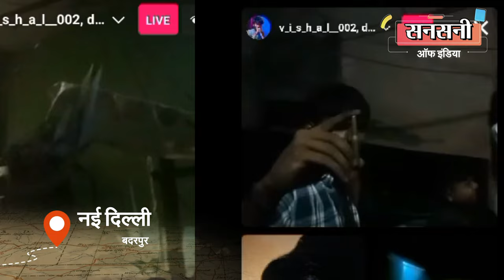तमंचे पर किया डिस्को, बर्थडे पार्टी से पहुंचे तिहाड़ जेल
बर्थडे पार्टी के दौरान सोशल मीडिया पर हथियारों के साथ टशन मारना दो युवकों को भारी पड़ गया। दिल्ली में कुछ युवकों द्वारा पिस्टल लहराते हुए डांस का एक वीडियो सामने आया था, जिसमें युवक पिस्टल लहराते हुए डांस कर रहे थे। इंस्ट्राग्राम पर लाइव के दौरान किसी ने इनका वीडियो बना लिया था और सोशल मीडिया पर वायरल कर दिया था। हथियारों के साथ टशन बाजी का वीडियो जैसे ही वायरल हुआ, वैसे ही दिल्ली पुलिस हरकत में आ गई। स्पेशल स्टाफ साउथ ईस्ट डिस्ट्रिक्ट की टीम ने टेक्निकल सर्विलांस और वीडियो फुटेज की मदद से वायरल वीडियो में हथियार लेकर टशन मार रहे दो युवकों को दबोच लिया। आरोपियों की पहचान 19 वर्षीय विशाल उर्फ पिट्ठल व 18 वर्षीय प्रशांत के रूप में हुई है। दोनो गौतम पुरी बदरपुर के रहने वाले है। पुलिस ने इनके पास से दो देशी कट्टे व दो कारतूस बरामद किये हैं।

दक्षिणपूर्व जिले के डीसीपी राजेश देओ ने सोशल मीडिया पर वायरल वीडियो में अवैध हथियारों के साथ दिख रहे लड़कों को ट्रैक करके दबोचने की जिम्मेवारी    दिनेश मोरल इंस्पेक्टर स्पेशल स्टाफ दक्षिण पूर्व जिला के नेतृत्व में एसआई  नवीन कुमार तेजान, आकाश तोमर, फूल सिंह, एएसआई राजेंदर सिंह, कांस्टेबल लखन, राजेंदर प्रसाद व राजेन्द्रा की एक टीम का गठन किया।

दक्षिणपूर्व जिले के डीसीपी राजेश देओ का अपने जिले में क्रिमिनलों को क्लियर व कड़ा मैसेज है की क्राइम छोटा हो या बड़ा क्रिमिनलों को किसी भी हाल में बक्शा नहीं जायेगा। क्रिमिनल अपने दिमाग से गलतफहमी निकाल दे की अपराध करके वो बच जायेगा। क्राइम को अंजाम देने वाले क्रिमिनल के साथ साथ क्राइम में क्रिमिनल की किसी भी रूप में मदद करने वाले को भी बक्शा नहीं जायेगा।

टास्क मिलते ही इंस्पेक्टर दिनेश मोरल ने सबसे पहले वायरल वीडियो की ऑथेंटिसिटी जानने के लिए टेक्निकल टीम की मदद ली, तो पता चला की यह वीडियो बदरपुर इलाके का है लेकिन बदरपुर में किस जगह का है यह पता नहीं चल पा रहा था।

टीम ने वायरल वीडियो को बारीकी से स्कैन किया तो देखा की वीडियो में नाचते हुए दो लड़के देशी कट्टा और जिन्दा कारतूस दिखाते हुए दिख रहे थे।

वायरल वीडियो बदरपुर में किस जगह का और किस डेट का है यह जानने के लिए इंस्पेक्टर दिनेश मोरल ने वीडियो में दिख रहे लड़को की फोटो को टेक्निकल इक्विपमेंट की मदद से क्लियर किया और फोटो अपने नेटवर्क में फैला दी।

टीम की मेहनत रंग लाई। टीम को सीक्रेट इनफार्मेशन मिली की वीडियो में दिख रहे लड़के बदरपुर में गौतम पुरी इलाके के रहने वाले हैं।

आरोपियों के ठिकाने का पता चलते ही टीम ने और जानकारी जुटाने के लिए  गौतम पुरी इलाके के एक्टिव क्रिमिनलों का डोजियर स्कैन किया तो यह पाया गया कि वायरल वीडियो में कारतूस दिखा रहा व्यक्ति विशाल उर्फ ​​बिटल है।

आरोपियों की पहचान होते ही टीम ने आरोपियों के सस्पेक्ट ठिकानों पर छापेमारी की तो पता चला की सोशल मीडिया पर वीडियो वायरल होने के बाद से ही आरोपी घर नहीं आये हैं।

छापेमारी के दौरान टीम को आरोपियों के मोबाइल नंबर मिल गए थे। मोबाइल नंबर मिलते ही टीम टेक्निकल सर्विलांस की मदद से आरोपियों की एक्टिविटी और मूवमेंट पर नजर रखने लगी।

टेक्निकल सर्विलांस और मुखबिरों की मदद से टीम को सीक्रेट इनफार्मेशन मिली की दिनांक एक जुलाई की रात लगभग 9:30 विशाल उर्फ बिट्ठल अपने सहयोगी के साथ नियर ओनिडा कंपनी, बस स्टैंड मेन मथुरा रोड, मोहन कोऑपरेटिव बदरपुर में वारदात करने की फिराक में आएगा।

इनफार्मेशन मिलते ही इंस्पेक्टर दिनेश मोरल की टीम ने एक जाल बिछाया। 10:50 दो सस्पेक्ट आते हुए दिखाई दिए। पुलिस टीम को देखते ही दोनों ने भागने की कोशिश की लेकिन टीम ने दौड़कर दोनों को दबोच लिया। आरोपियों की पहचान मकान नंबर 2048, फेज 1, पीपल चौक, गौतम पुरी, निवासी 19 वर्षीय विशाल उर्फ पिट्ठल पुत्र बिट्टू व मकान नंबर 1213, फेज़ 1, जेई ऑफिस के पास, गौतम पुरी निवासी 18 वर्षीय प्रशांत पुत्र पवन के रूप में हुई। तलाशी लेने पर इनके कब्जे से दो कंट्री मेड पिस्टल व दो जिंदा कारतूस बरामद किए गए।

पूछताछ में पता चला कि 30 जून को प्रशांत का बर्थडे था और उसी के बर्थडे पार्टी में डांस के दौरान हथियार के साथ एक रील बनाया गई थी। जो बाद में वायरल हो गया था।

इस मामले में एफआईआर संख्या 222/23, धारा 25 आर्म्स एक्ट के तहत थाना बदरपुर में मामला दर्ज किया गया है। दोनों आरोपियों को गिरफ्तार कर जेल भेज दिया गया है।

आरोपी विशाल उर्फ बिट्ठल के खिलाफ पहले से ही थाना सरिता विहार में एक आपराधिक मामला दर्ज है।